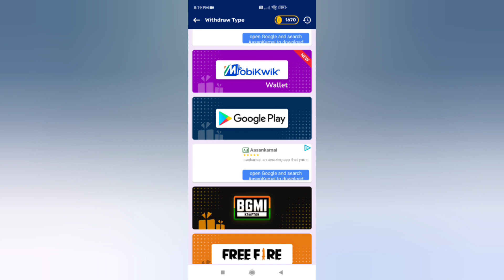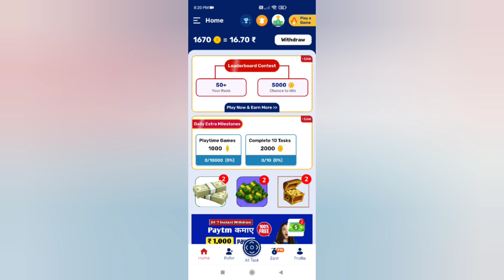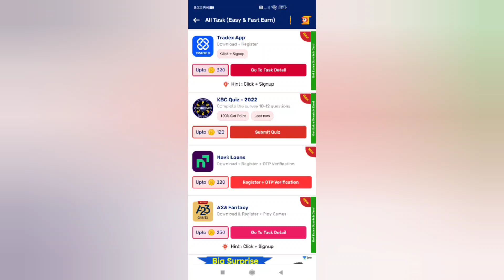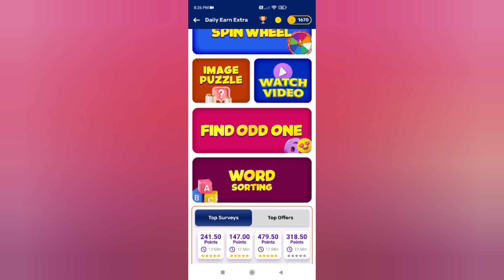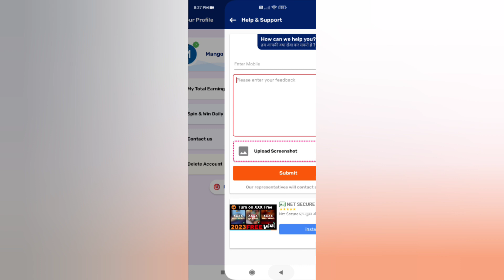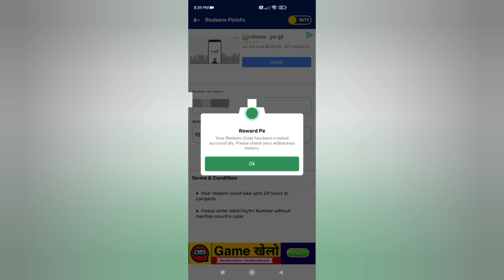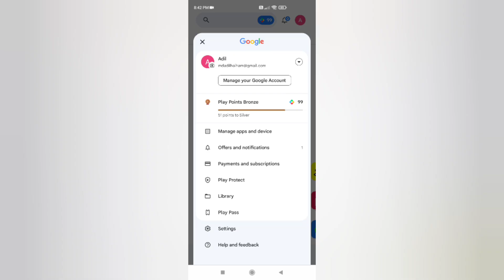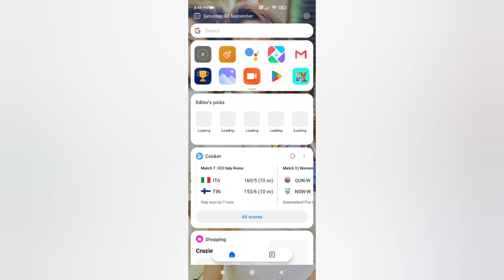Free Redeem Code 2023 😍🔥 | Google Play Redeem Code App With Proof 😎 | ₹10 Free Redeem Code Instantly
Refer Code 👉 RCQZG4

1. Garena Free Fire Indonesia Live
2. Garena Free Fire Brazil Live
3. Garena Free Fire Brasil Live
4. Garena Free Fire Singapore Live
5. Garena Free Fire India Live
6. Garena Free Fire Thailand Live

Additional Queries :
1) Free Redeem Code
2) Free Redeem Code App
3) play store gift card
4) google play gift card
5) google play redeem code
6) free fire free redeem code
7) how to get free redeem code
8) free redeem code website
9) free redeem code today
10) free redeem code apps

redeem code
total gaming
bandook baaz
ruppo